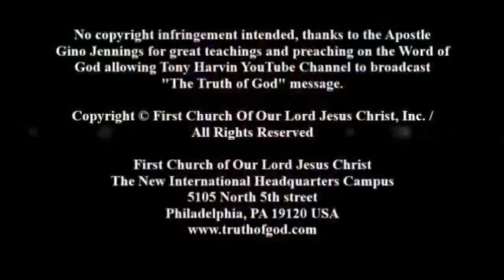Pastor Gino Jennings - Jealous People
EMAILS